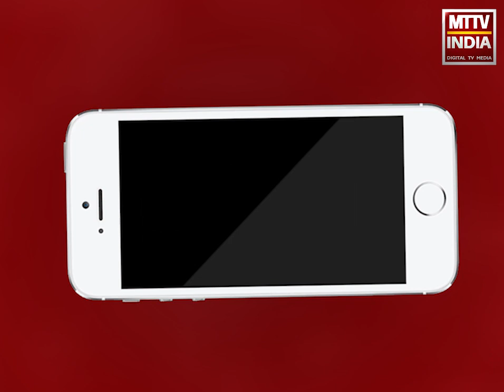AJMER NEWS | विधायक और पूर्व मंत्री वासुदेव देवनानी ने शिक्षा मंत्री गोविंद डोटासरा पर साधा निशाना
विधायक और पूर्व मंत्री वासुदेव देवनानी ने शिक्षा मंत्री गोविंद डोटासरा पर साधा निशाना ,गहलोत सरकार से केंद्र सरकार की मदद पर किए सवाल ,अजमेर उत्तर विधायक वासुदेव देवनानी ने प्रभारी मंत्री की वीसी में नहीं बुलाने पर साधा निशाना ,कहा- सरकार जनप्रतिनिधियों को कर रही है नजरअंदाज,अजमेर से भेजे जा रहे ज़ायरीन और मज़दूरों की कोरोना जांच पर भी किए सवाल